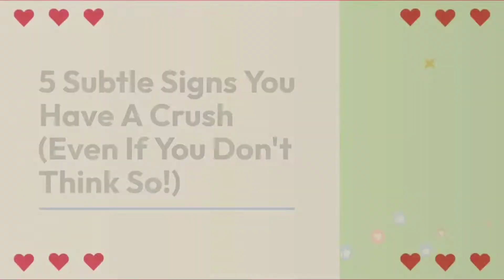5 Subtle Signs You Have A Crush (Even If You Don't Think So!) | Virtue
Ask anyone if love is complicated, and even the experienced ones will most definitely say “yes” – It’s even weirder that people who give love advice are mostly single, and when you ask them, they’ll say “coaches don’t play”

And in all this mess, you don’t know what to do, and what to believe as a sign that someone likes you or better, loves you.

We know every circumstance is different that’s why we’ll tell you the obvious signs that scream they are in to you.